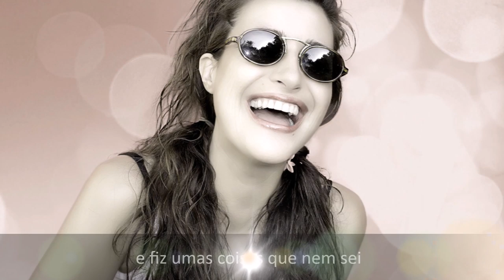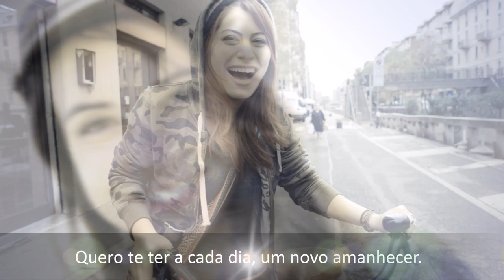Tchau Solidão - Lelo Praxedes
Música e letra - Lelo Praxedes
Produção de vídeo - Fernando Baddini
Arranjos musicais - Julio Paz - JCP Estúdios